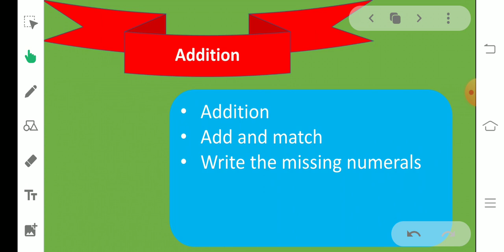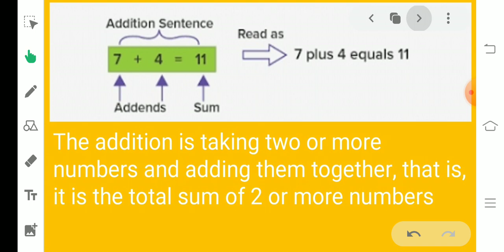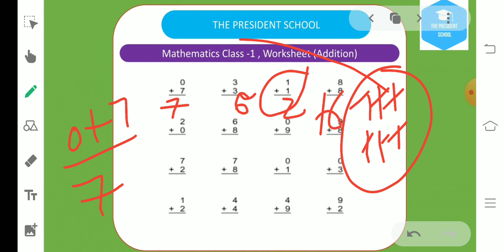Class-First Mathematics, Tutorial- Addition Lecture 3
🗓️ Date- Fri, Apr 30, 2021, Class-1 Maths, Tutorial- Addition Lecture 3 by Bipin sir/mam
Remarks-  Solve worksheet

🏫 The President
🏷️ A premier CBSE school
📍 Daniyari | Kushinagar

1- Class-1 Maths, Tutorial- Addition Lecture 3
2- basic mathematics video lecture
3- addition class 1 maths chapter 3
4- addition maths chapter 3
5- maths chapter 3 addition
6- addition chapter 3 maths
7- addition class 1 chapter 3
8- class 1 chapter 3 addition
9- ncert class 3 maths
10- addition chapter 3
11- class 1 maths addition
12- science maths tutorial
13- where to look from class 3 maths question answer
14- math facts addition